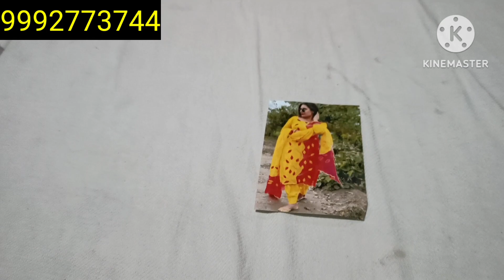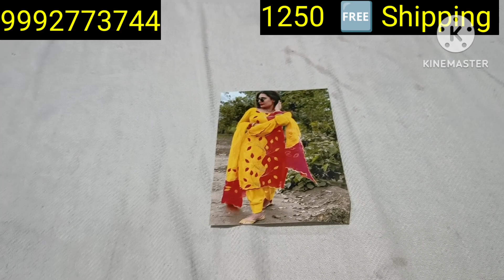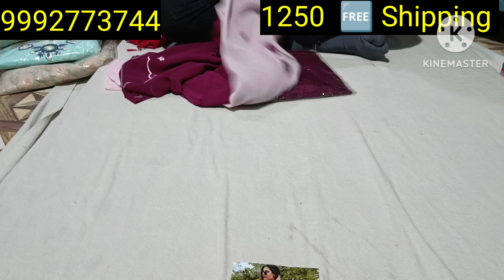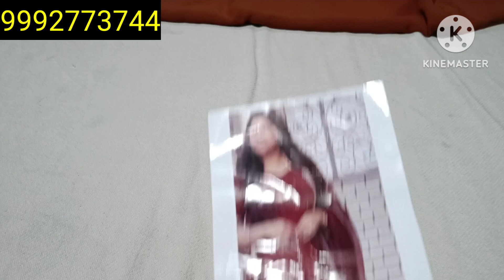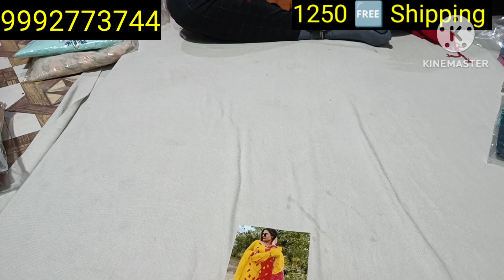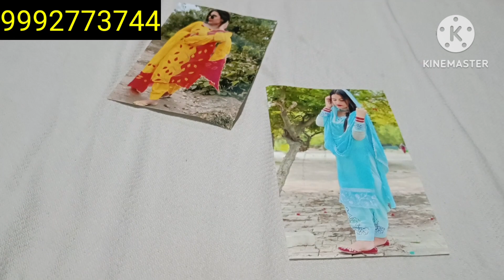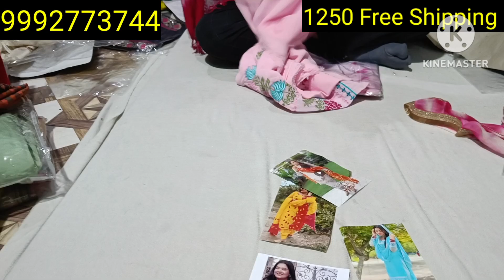🤩 COD 🤩 दीवाली स्पेशल धमाका 😍 जोर्जट के पंजाबी सूटों का मस्त क्लेकशन ☎️ 9992773744#suit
Punjabi Suit,
Designer suit,
Crepe Suits,
Fancy Suit,
Suits Video,
Maslin Suit,
trending Suit
Viral video
Suits
Unstitch Suit

😍 दिवाली स्पेशल सेल‌ 😍 प्योर पश्मीना के डिजिटल प्रिंट के सूट ☎️ 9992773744

Punjabi Suit,
Designer suit,
Crepe Suits,
Fancy Suit,
Suits Video,
Maslin Suit,
trending Suit
Viral video
Suits
Unstitch Suit